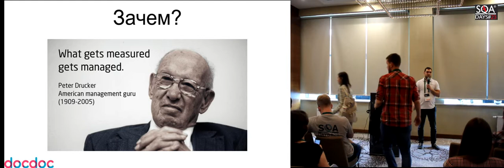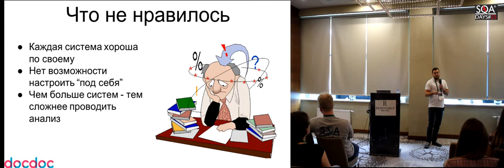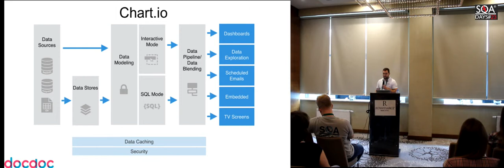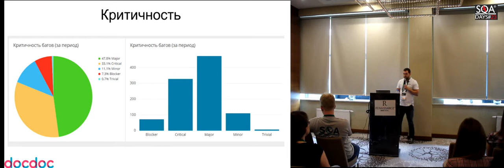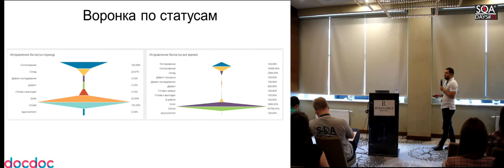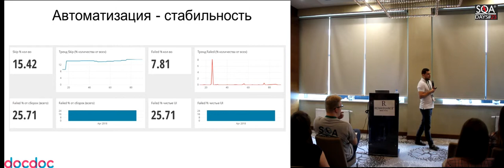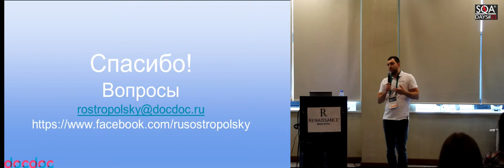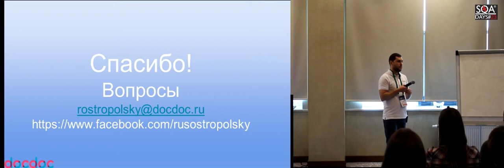Дашборд тестировщика или как собирать метрики в одном месте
Доклад Руслана Остропольского на конференции SQA Days-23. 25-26 мая 2018. Минск